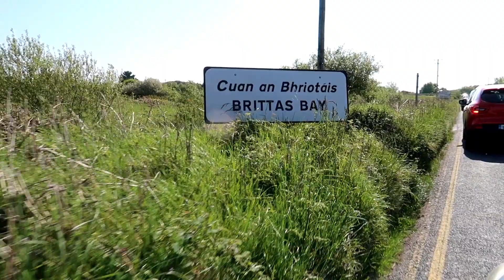Ирландия - Плаж след 6 месеца локдаун - Бритас Бей